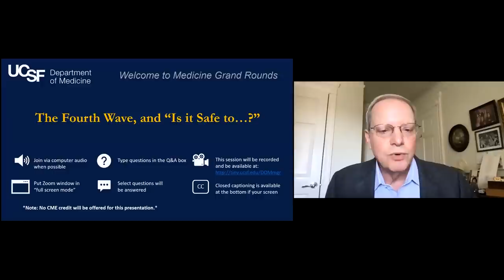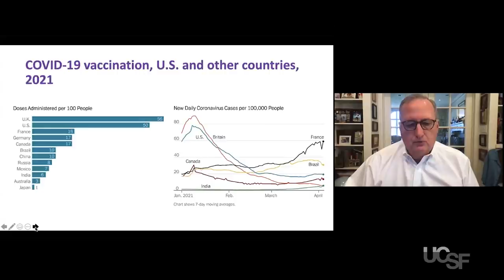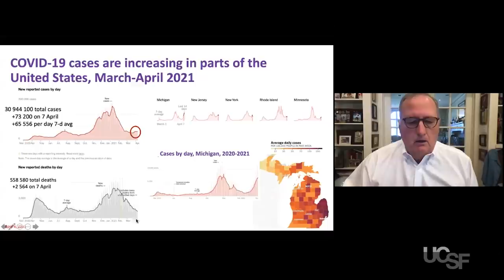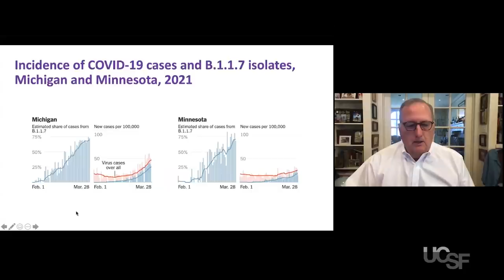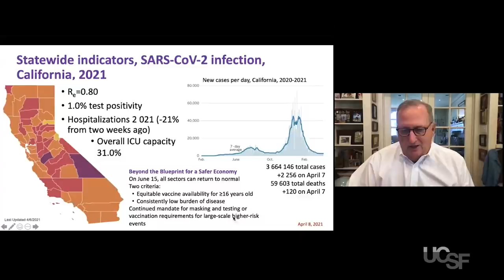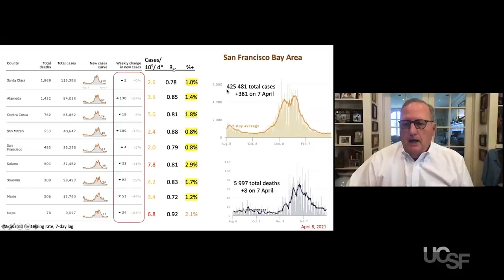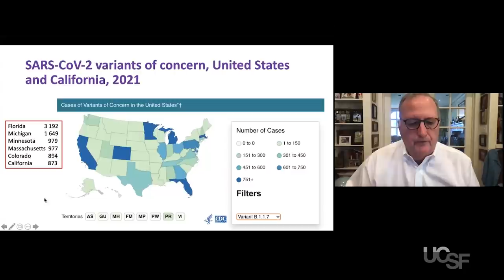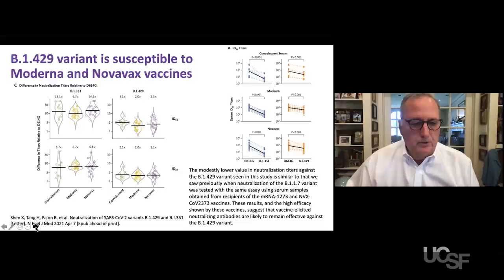The Fourth Wave, and “Is it Safe to…?”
In this UCSF Department of Medicine Covid-19 Grand Rounds, we begin with an update from George Rutherford on the current state of the pandemic, including the emerging but highly regional fourth wave. Next, we will present various scenarios (gatherings, travel, schools, sports, and more) to Monica Gandhi and Peter Chin-Hong, who will opine on whether the scenario is safe or risky – both to those who are vaccinated and those who are not. The session is moderated by UCSF Department of Medicine Chair Bob Wachter.

Program
00:03:37-00:16:57 – The State of the Pandemic with George Rutherford (Professor, Dept. of Epidemiology & Biostatistics; Director of the Prevention and Public Health Group)
00:16:57-00:27:19 – Q&A
00:27:22-01:01:26 – Q&A and Conversation with Monica Gandhi (Professor of Medicine; Associate Chief of Division of HIV, Infectious Diseases, and Global Medicine at ZSFG; Director of the UCSF-Gladstone Center for AIDS Research; and Medical Director of the HIV Clinic, Ward 86, ZSFG)
and Peter Chin-Hong (Professor of Medicine, Division of Infectious Diseases at UCSF Health)
Bob Wachter: Closing

See all UCSF Covid-19 grand rounds, which have been viewed over 1.76M times,